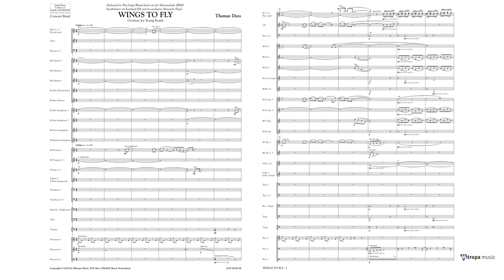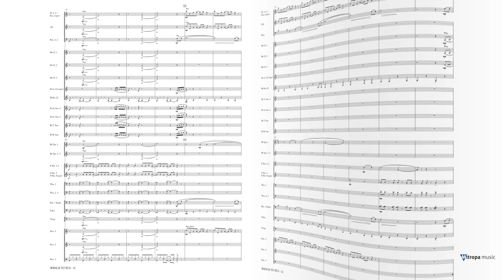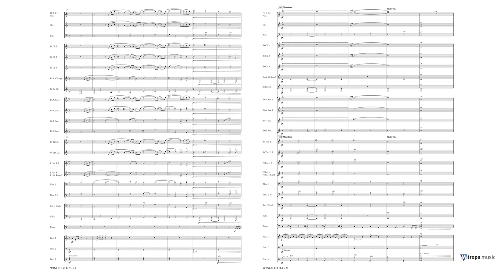Wings to Fly – Thomas Doss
Mitropa Concertwork Series Grade 3,5 – Duration: 07:10

This piece was composed for the youth wind band at the Marienschule in Saarbrücken, Germany. The title praises the importance of an education emphasizing freedom, responsibility and getting to know and accepting one’s limitations in order to become a well-educated and good-hearted citizen. During the piece, the composer refers to aspects of a typical school-age experience, such as friendship, disappointments, challenges, values and goals. The point is that education gives us all ‘Wings to fly’. This is a noble piece, full of variety, with nice sections for all instrumental groups.

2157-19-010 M